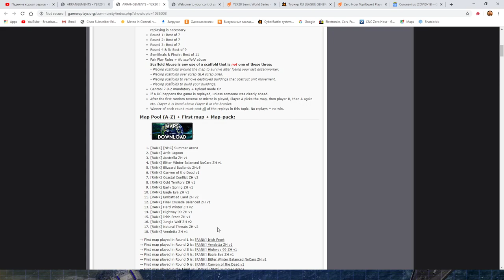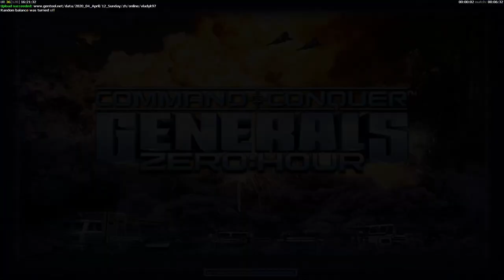Y2K20 SEMI WORLD SERIES - vladyk97 vs Moliere (Bo7)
Gerenrals Zero Hour - FPV Game play. A semi pro players tourny.